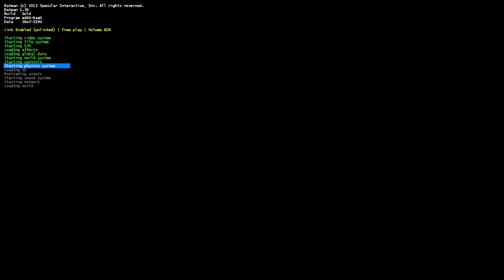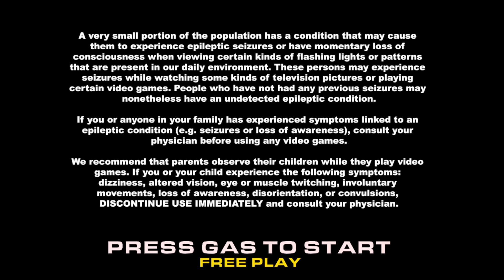Batman™ (2013) (Mr. Freeze) - Gameplay (TeknoParrot / Mini PC)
My Specs |
Windows 11 Pro 64-Bit | 23H2 | 16G RAM |
Beelink SER5 AMD Ryzen 5 5560U @ 2.30 GHz |
AMD Radeon Vega 8 (3G VRAM) |
*Devices Used:*
- Mini PC (Beelink SER5)
- Xbox One Controller (Powered A)
*Programs Used:*
- OBS Studio (64bit)
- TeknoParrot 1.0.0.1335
00:00 - Startup
00:22 - Attraction Video 01
02:50 - Attraction Video 02
03:52 - Choose A Mission (Mr. FREEZE)
04:02 - Choose A Vehicle (Batman: Forever)
04:08 - Mr. Freeze (Gameplay)